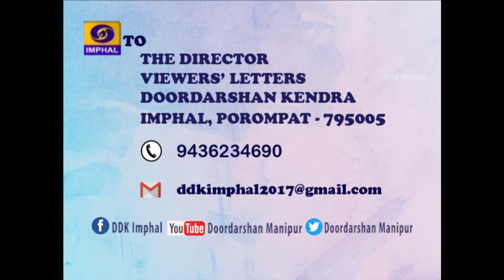REPLY TO VIEWERS' LETTERS | 2nd April, 2021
DDK IMPHAL PRESENTS REPLY TO VIEWERS LETTER

2nd April, 2021

- Mona

- Thoudam Brajabidhu